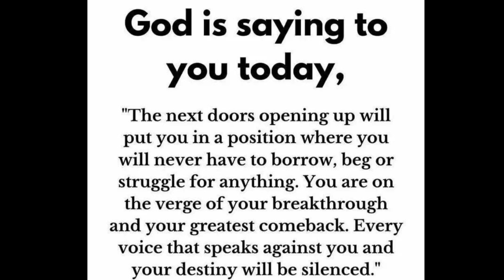🌈God message today | You're about to lose them if you don't realize that...